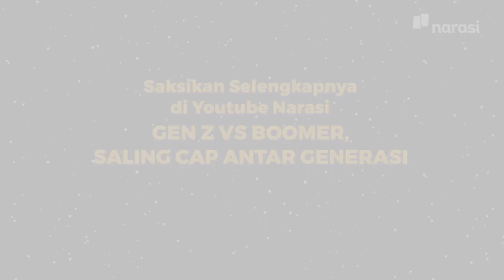Gen Z vs Boomer, Saling Cap Antar Generasi (Official Trailer) | In My Sotoy Opinion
Teman-teman (kelahiran) 2000-an, kalian ngerasa capek banget enggak, sih, sama beban ekspektasi dan tuntutan hidup saat ini? Yuk, bagi cerita kalian di kolom komentar.

Tonton In My Sotoy Opinion eps. [Gen Z vs Boomer, Saling Cap Antar Generasi] hanya di YouTube Narasi atau klik

(Narasi)